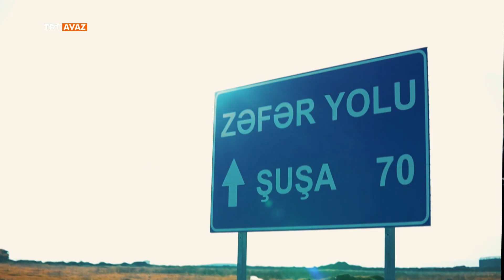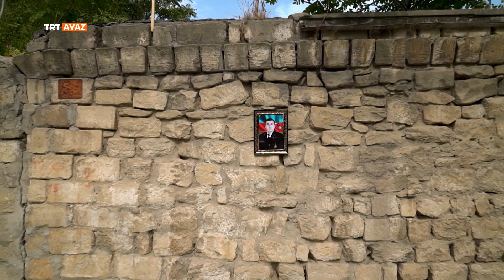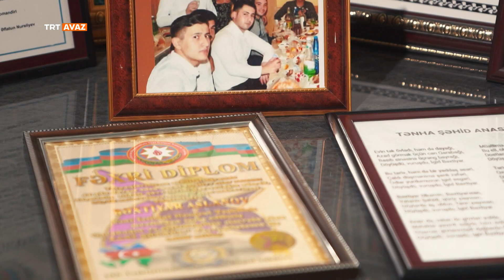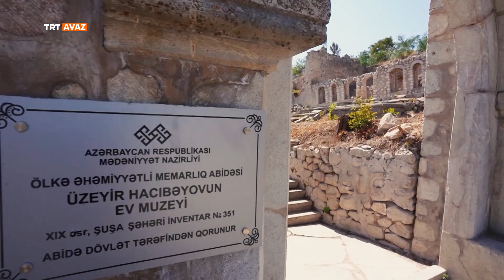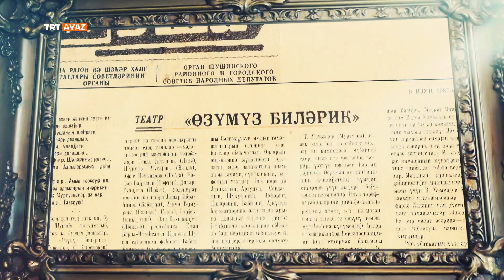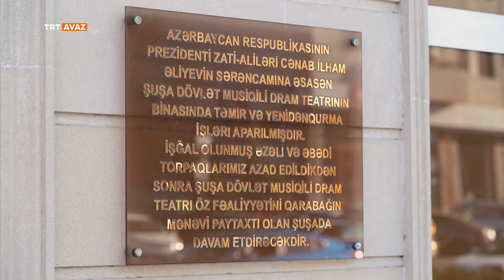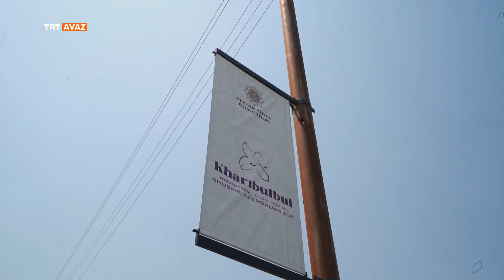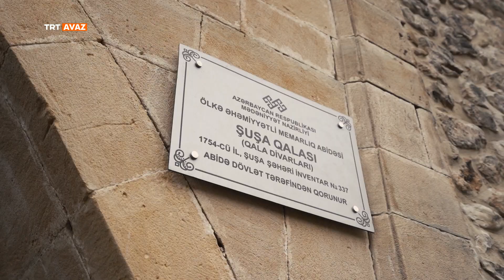Harıbülbül'ün Kalbi: ''Şuşa''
30 yıl süren baskı, zulüm ve işgal, zorlu mücadelelerin ardından gelen büyük zafer…
Türk dünyasının kültür başkentinin asıl sahiplerine dönüş hikâyesi Harıbülbül'ün Kalbi: ''Şuşa'' belgeseli TRT Avaz'da.